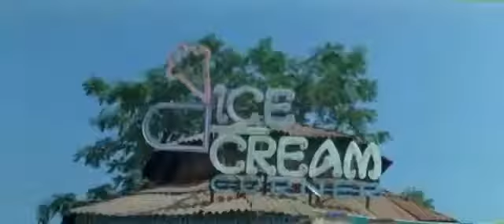JO JEETA WOHI SIKANDER - YAHAN KE HUM